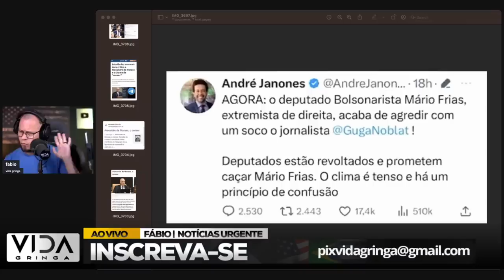A casa caiu tudo revelado